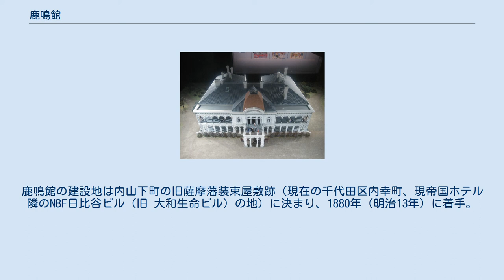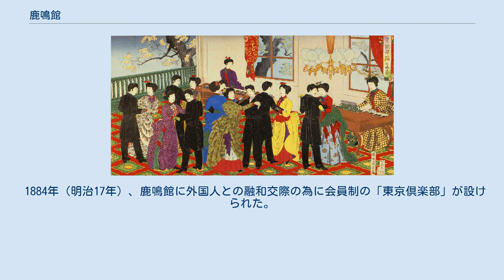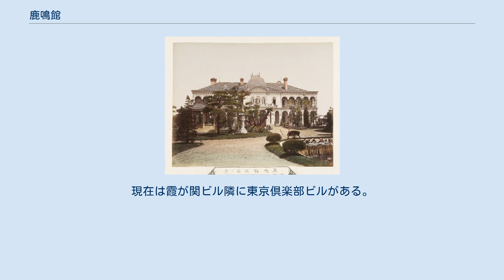鹿鳴館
鹿鳴館（ろくめいかん）は、1883年(明治16年)に日本の外務卿井上馨による欧化政策の一環として建設された西洋館である。
 国賓や外国の外交官を接待するため、外国との社交場として使用された。
鹿鳴館を中心にした外交政策を「鹿鳴館外交」、欧化主義が広まった明治10年代後半を「鹿鳴館時代」と呼ぶ。
欧米諸国との間の不平等条約を改正する狙いがあったが、1887年(明治20年)に条約改正の失敗で井上が辞職したことで鹿鳴館時代も終わりを告げ、1890年（明治23年）からは華族会館として使用されるようになった。
1941年（昭和16年）に取り壊された。
 鹿鳴館全容モデル。
（江戸東京博物館） 計画を推進したのは外務卿（内閣制度以降は外務大臣）井上馨である。
当時の日本外交の課題は不平等条約改正交渉、特に外国人に対する治外法権の撤廃であったが、日本に住む外国人の多くは数年前まで行われていた磔刑や打ち首を実際に目撃しており、外国政府は自国民が前近代的で残酷な刑罰に処せられることを危惧して治外法権撤廃に強硬に反対していた。
そのため井上は欧化政策を推進し、欧米風の社交施設を建設して外国使節を接待し、日本が文明国であることをひろく諸外国に示す必要があると考えた。
 それまでは国賓の迎賓館として準備された建物はなく、1870年（明治3年）、急遽改修した浜離宮の延遼館か、あるいは 港区三田の蜂須賀侯爵邸などを借用していた。
鹿鳴館の建設地は内山下町の旧薩摩藩装束屋敷跡（現在の千代田区内幸町、現帝国ホテル隣のNBF日比谷ビル（旧 大和生命ビル）の地）に決まり、1880年（明治13年）に着手。
途中規模変更（拡大）があり3年がかりで1883年（明治16年）7月に落成。
設計はお雇い外国人のジョサイア・コンドルで、施工は土木用達組が担当した（大倉喜八郎と堀川利尚との共同出資で設立した組織。大倉喜八郎が創立した大倉組商会の建設部門は大成建設株式会社の源流である）。
 煉瓦造2階建てで1階に大食堂、談話室、書籍室など、2階が舞踏室で3室開け放つと100坪ほどの広間になった。
バーやビリヤードも設備されていた。
 鹿鳴館黒門（1940年頃） 鹿鳴館における舞踏会を描いた浮世絵 同館落成の1883年（明治16年）より1887年（明治20年）までの時期がいわゆる鹿鳴館時代である。
1883年11月28日、1200名を招待して落成の祝宴が行われた。
「鹿鳴」は『詩経』小雅にある「鹿鳴の詩」に由来し、来客をもてなすことを表す語で、中井櫻洲が名付けた。
祝宴当日は井上馨の誕生日だった。
以後鹿鳴館では国賓の接待や舞踏会ばかりでなく、天長節（11月3日、明治天皇誕生日）の祝賀会行事をはじめ数々の国内行事も行われるようになり、皇族や上流婦人の慈善バザーも重要な催しであった。
 しかし当時にあっては、日本の政府高官やその夫人でも、その大部分は西欧式舞踏会におけるマナーやエチケットなどを知るすべもなく、その物の食べ方、服の着方、舞踏の仕方などは、西欧人の目からは様にならないものだった。
本人たちは真剣勝負だったが、試行するも錯誤ばかりが目立った。
西欧諸国の外交官もうわべでは連夜の舞踏会を楽しみながら、その書面や日記などにはこうした日本人を「滑稽」などと記して嘲笑していた。
また、ダンスを踊れる日本人女性が少なかったため、ダンスの訓練を受けた芸妓が舞踏会の「員数」として動員されていたことがジョルジュ・ビゴーの風刺画に描かれ、さらに高等女学校の生徒も動員されていたという。
 一方、欧化政策を批判する国粋主義者は鹿鳴館での行事を「嬌奢を競い淫逸にいたる退廃的行事」などとして非難の声を挙げるようになっていた。
井上の鹿鳴館外交への風当たりは次第に厳しいものとなり、さらに条約改正案の内容（外国人判事の任用など）が世間に知られると、大反対が起こった。
面目を失した井上は1887年9月に外務大臣を辞任し、井上の辞任とともに鹿鳴館時代は幕を下ろすことになった（ただし、鹿鳴館ではその後も数年間にわたって天長節夜会が開催された）。
 「鹿鳴館時代」の最も華麗な舞踏会のひとつとして知られるのは、1887年4月20日の仮装舞踏会「ファンシー・ボール」である。
この舞踏会は、実は鹿鳴館ではなく首相官邸で行われたもので、しかも外交とは直接関係のない催しだった。
 伊藤博文首相・梅子夫人の主催と...